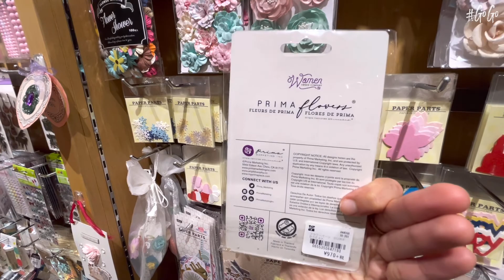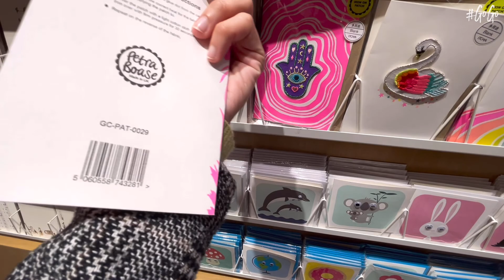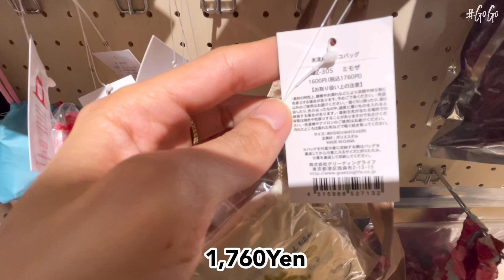Surprising things inside “Ginza Itoya” Stationery Store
Ginza Itoya, a famous Japanese stationery store, reopened in June 2015 after going through a complete renovation. Established about a hundred years ago, it is a prominent store with a rich history. Itoya deals in stationery and offers ideas to enrich the everyday lives of their customers.

There is plenty to see and do in the area, so whether you are looking for some of Japan's famous cosmetics, want to enjoy some regional cuisine, try a stunning matcha parfait, or even hunt for a hidden power spot, you're sure to enjoy your time in Ginza.

PEJ Co.,Ltd
Japan Travel Agency